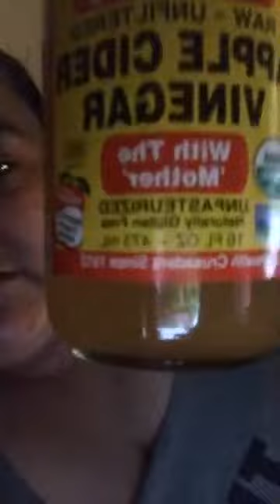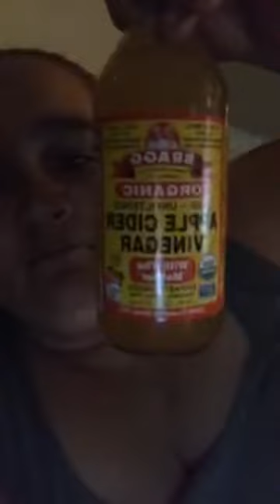Chrystal Collins CMCMakeup 9-9-19 (morning)